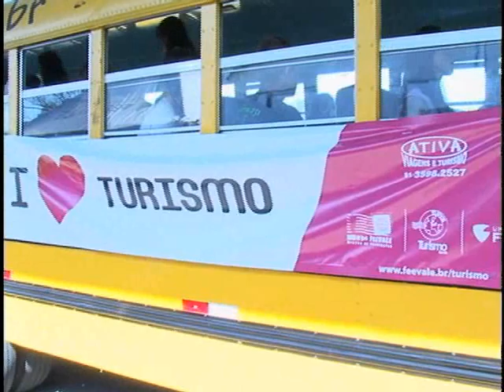TV Feevale - TV Feevale Notícias - 3º Dia de Mundo Feevale